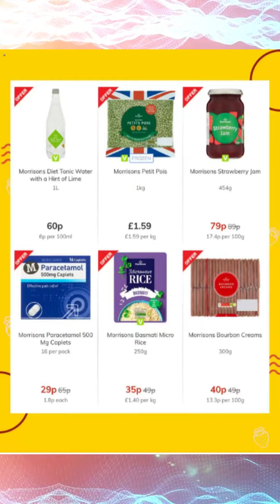Morrisons UK | Morrisons Leaflet Valid From June 13 to 19, 2022 | Morrisons Supermarket UK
Morrisons Leaflet Valid From June 13 to 19, 2022.